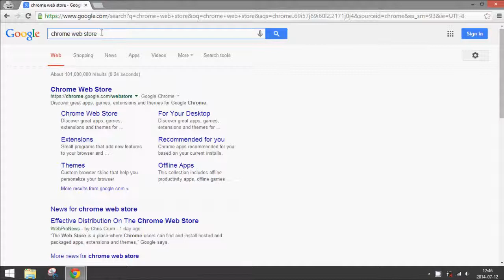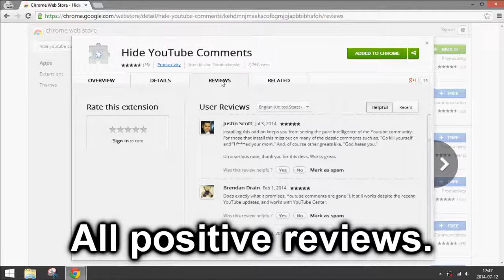Google Chrome: How to Hide YouTube Comments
How to hide all YouTube comments with a Google Chrome extension.